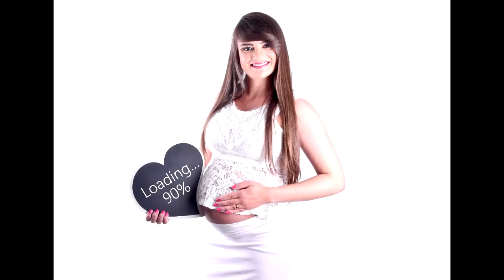MEU ENSAIO GESTANTE - Priscila Faria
Segue a Minha Página Psicóloga Priscila Faria, são várias publicações sobre Qualidade de Vida

Me acompanhe no Instagram @psipriscilafaria lá eu coloco tudo sobre o meu dia a dia